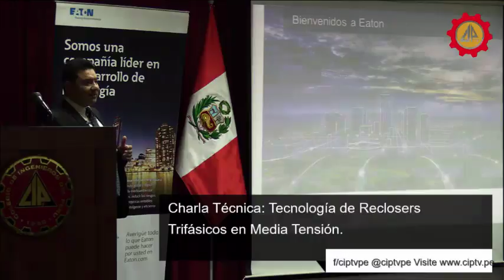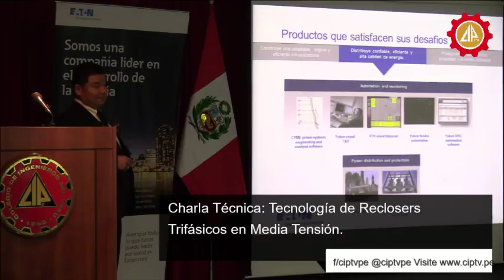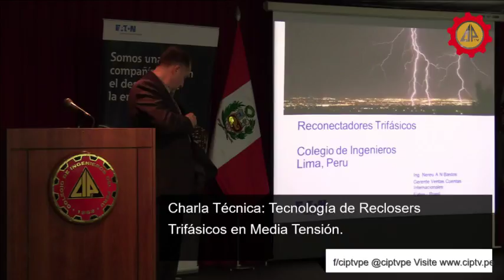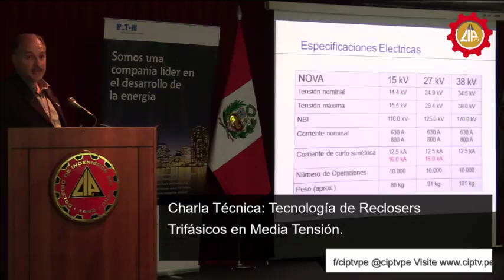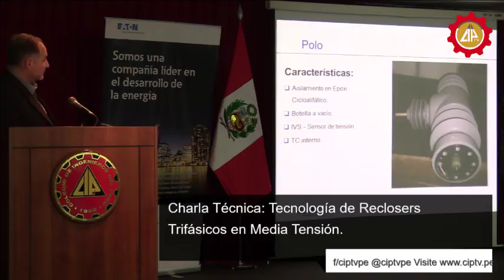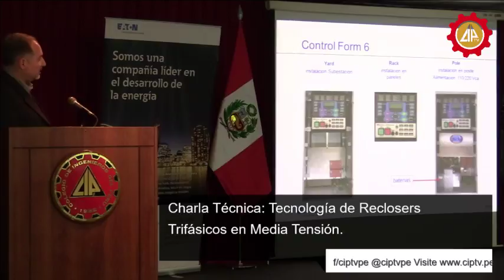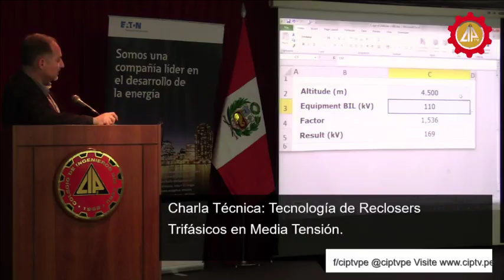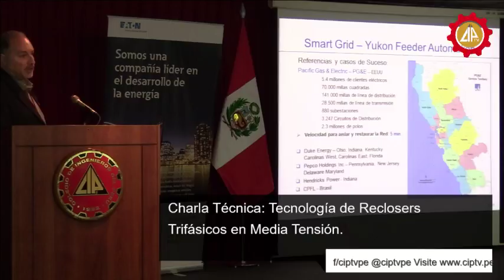Charla Técnica: Tecnología de Reclosers Trifásicos en Media Tensión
Charla Técnica: Evolución y Tendencias de las Celdas de Aislamiento Integral CGMCOSMOS de Ormazabal Expositor: Ing. José Luis Sabas Director Técnico de Distribución Secundaria (Celdas de Media Tensión) Organiza: Capítulo de Ingeniería Eléctrica